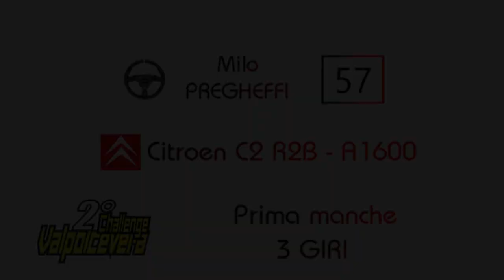2° Challenge Valpolcevera 2020 M.Pregheffi C2 R2B A1600 - Cameracar 1 manche